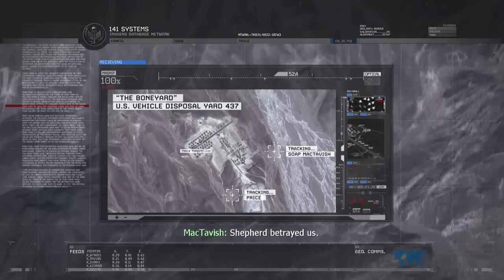Modern Warfare 2 - Part 15 - The Enemy of my Enemy (Let's Play / Walkthrough / Playthrough)